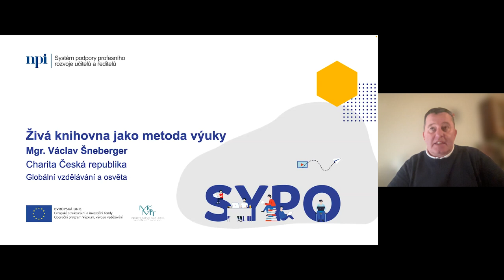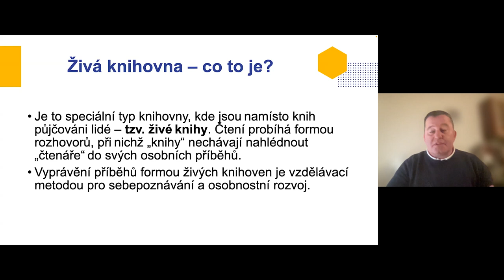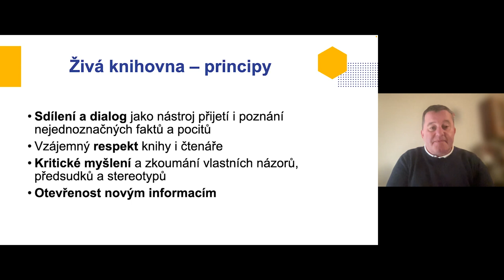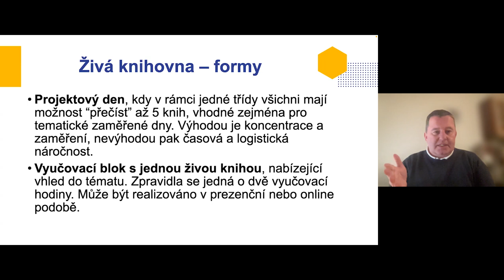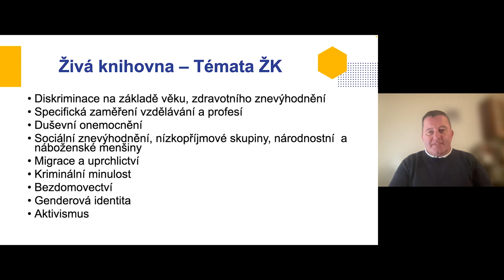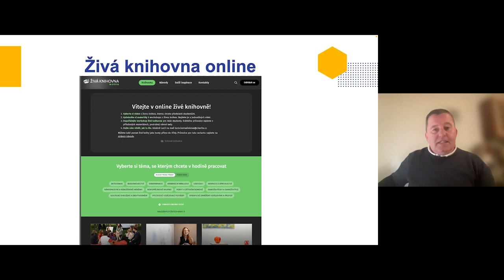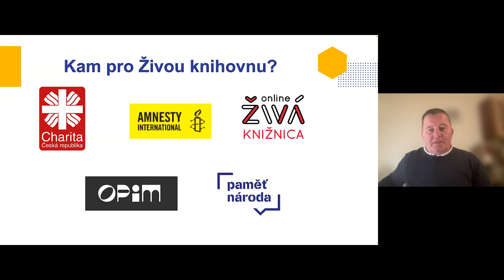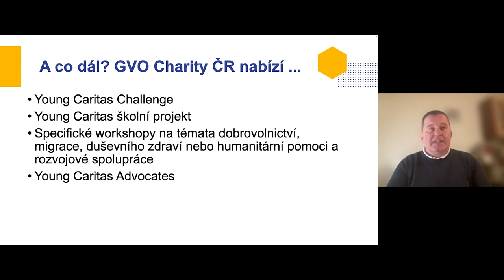SV - Živá knihovna jako metoda výuky - V. Šneberger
Lektor: Mgr. Václav Šneberger

Živá knihovna jako metoda výuky Praktický workshop Akademie Young Caritas, který představí využití Živé knihovny jako metody výuky témat sociálního pilíře udržitelnosti s přesahem do dalších nejen společenskovědných oblastí. Metoda Živých knihoven bourá předsudky a stereotypy a spoluvytváří hodnotové a respektující vzdělávání. Součástí bude seznámení s metodou a vyzkoušení “čtení” na vlastní kůži včetně metodických doporučení a dalších informačních zdrojů, jako je například online Živá knihovna. Motto: “Ochutnej reálnej život”.